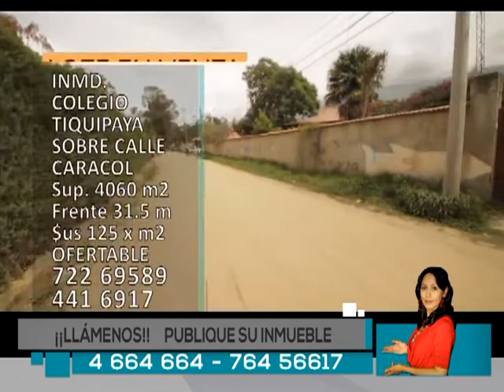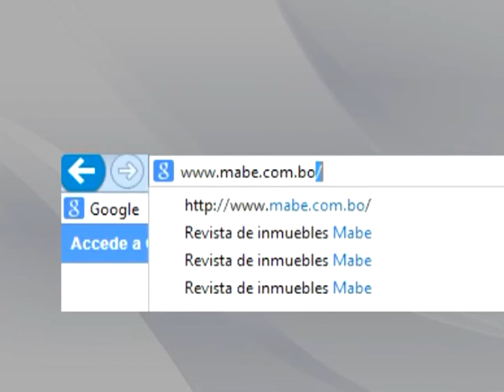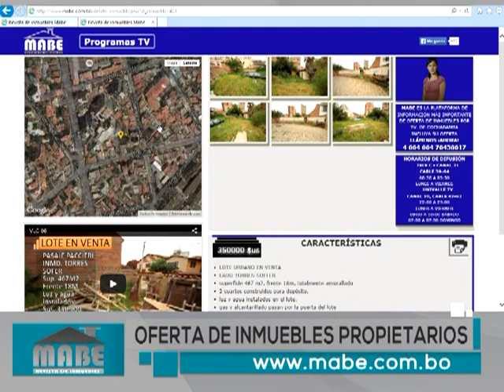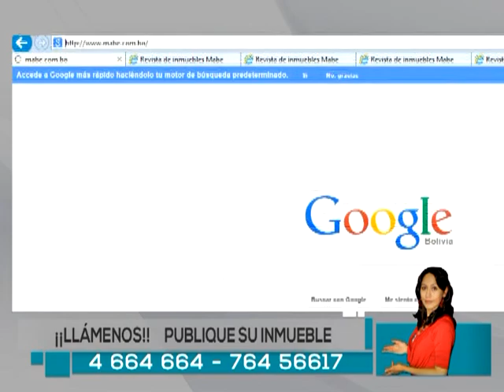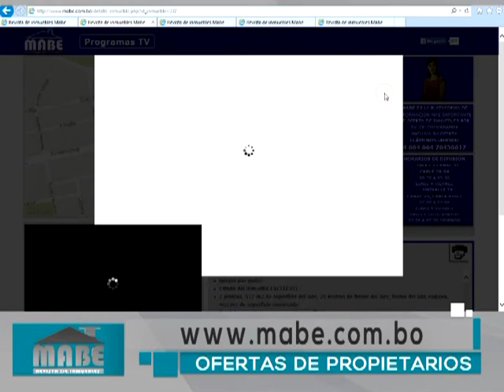SABADO 30 MAYO 2015